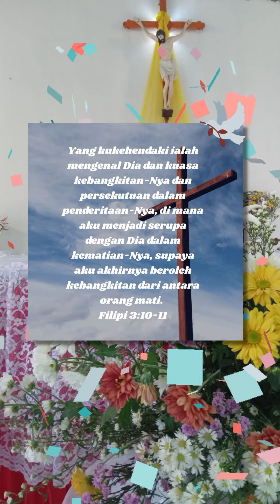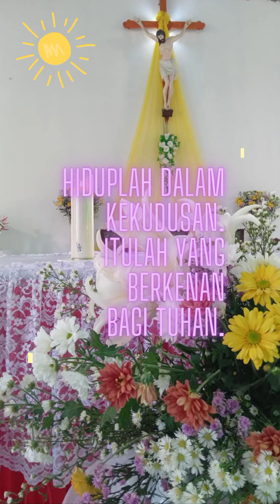Renungan Harian 8 Agustus 2022 (@klabatnewsofficial1770 )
Renungan Harian 8 Agustus 2022 (‎@KLABATNEWS OFFICIAL  )